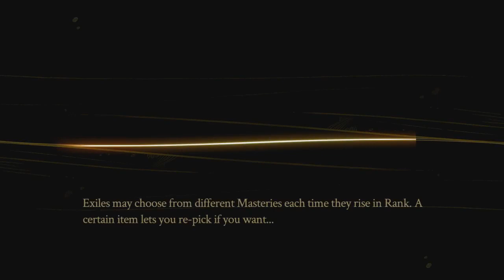Let's Play Pyre Part 12 - H. Manley Tinderstauf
Key Features

Accessible, Customizable Controls and 4K Ultra HD Graphics!

Play with gamepad or mouse-and-keyboard using fully customizable controls custom-tailored to PC. The game offers a highly scalable challenge both in the campaign and Versus Mode. Experience it all in stunning 4K resolution (compatible display required)!

REVIEWS

“This is Supergiant’s best work to date, and that’s saying something.”
9.7 / 10 – IGN

“Pyre enchants your eyes and ears with beauty at every turn.”
9.0 / 10 – GameSpot

“It feels new, in a way I can rarely say about even the best games, and that newness is intoxicating.”
9.0 / 10 – Polygon